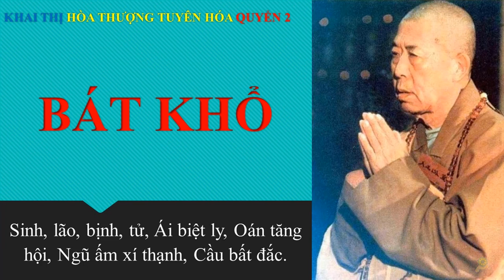8 Loại khổ | HT Tuyên Hóa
8 Loại khổ